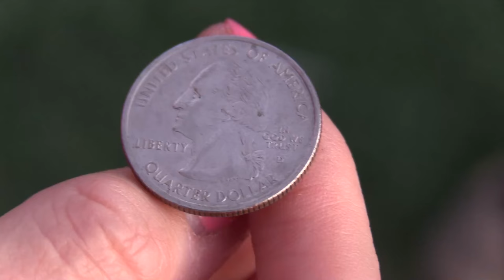GABE PLAYS QUARTERBACK! | On-Season Football Series | Game 2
GET YOUR OWN TEAM BOBBY AND TEAM BENNY SHIRTS!

The Dodgerfilms softball crew plays football once again!

If enough of you like it and share it, we might make this a regular series!